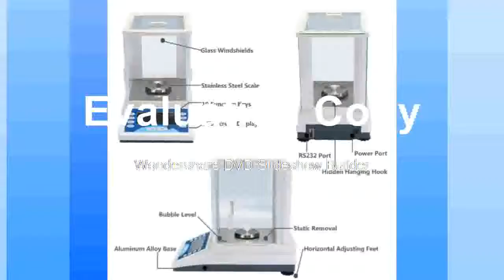Affortable Analytical Electronic Balance Aluminum Alloy Base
Product On Aliexpress

Brand Name:ZEASTType:Laboratory BalanceModel Number:Electronic BalanceDisplay Type:LEDAccuracy:0-200gSize:45x40x28cmPower Supply:ACCapacity:0-200g